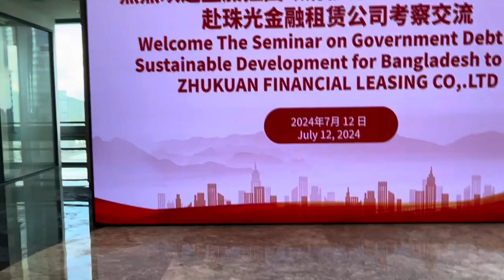Macau city from Zhuhai China